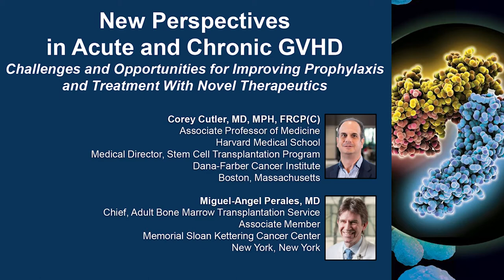New Perspectives in Acute and Chronic GVHD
Co-Chairs & Presenters, Corey Cutler, MD, MPH, FRCP(C), and Miguel-Angel Perales, MD, discuss graft-versus-host disease in this CME activity titled “New Perspectives in Acute and Chronic GVHD: Challenges and Opportunities for Improving Prophylaxis and Treatment With Novel Therapeutics.” For the full presentation, downloadable Practice Aids, slides, and complete CME information, and to apply for credit, please visit us at PeerView.com/VVY865. CME credit will be available until February 22, 2022.